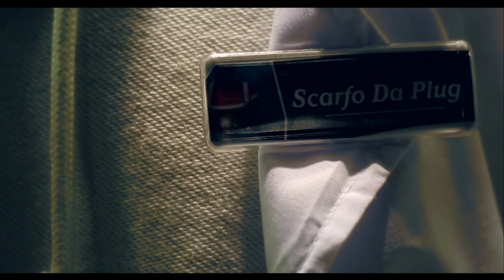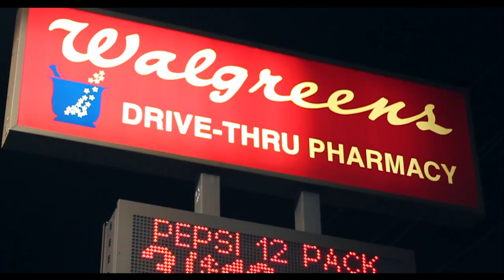Scarfo Da Plug - Street Pharmacist (Official Music Video)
Scarfo Da Plug – Street Pharmacist (Prod. By Yung Fresh)
Track 11 from Eviction Notice
Directed By Christopher Hu3

FOLLOW SCARFO DA PLUG!